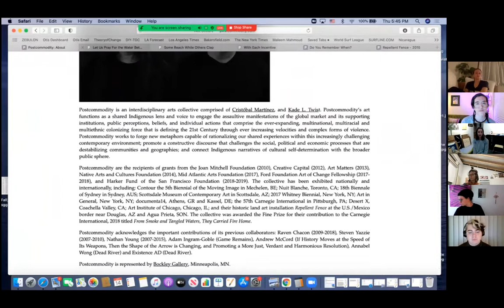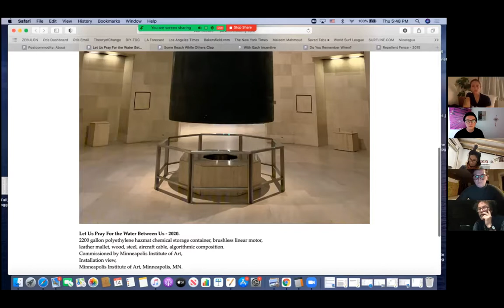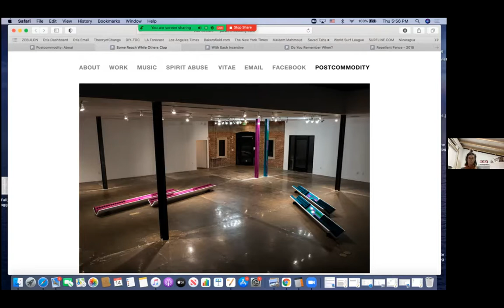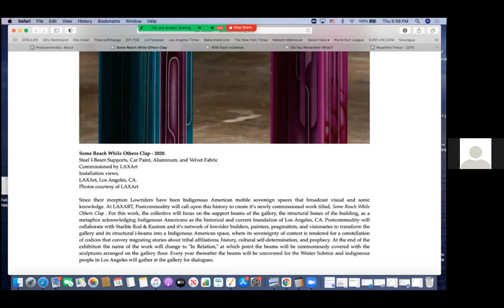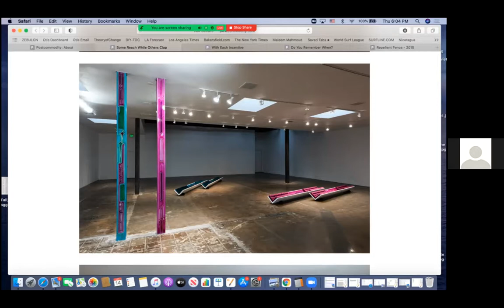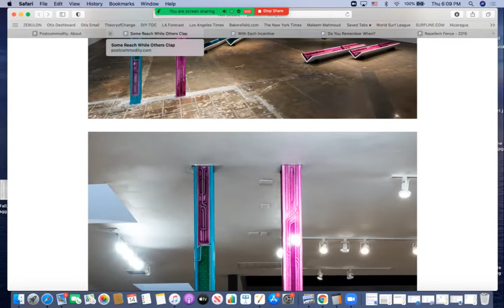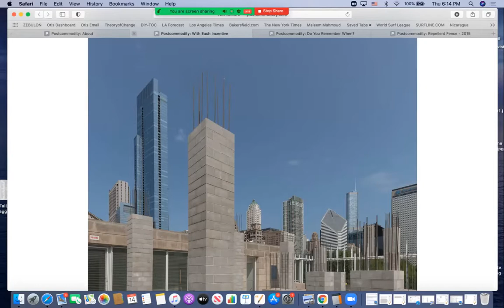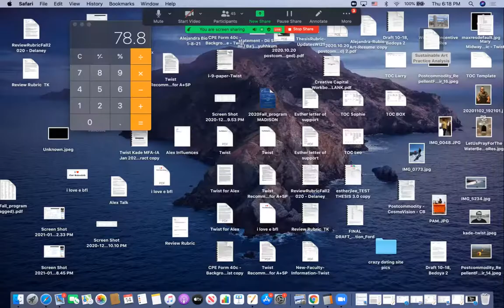Kade L. Twist - MFA-IA Winter 2021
Presented by the Sierra Nevada University MFA in Interdisciplinary Arts program as part of our online artist lecture series.

Kade L. Twist, is an interdisciplinary artist working with video, sound, interactive media, text and installation environments. Twist's work combines re-imagined tribal stories with geopolitical narratives to examine the unresolved tensions between market-driven systems, consumerism and American Indian cultural self-determination. Mr. Twist is a co-founder of Postcommodity, an interdisciplinary artist collective. With his individual work and the collective Postcommodity, Twist has exhibited work nationally and internationally. In 2017 Postcommodity was included in both the 2017 Whitney Biennial and documenta 14. Mr. Twist is a US Artist Klein Fellow for Visual Arts, and Postcommodity have been the recipients of grants from the Harpo Foundation, Joan Mitchell Foundation, Art Matters, Creative Capital and the Native Arts and Cultures Foundation. Postcommodity are 2017/2018 Ford Foundation Art and Social Change Fellows.

Sierra Nevada University is the only four-year college at Lake Tahoe. SNU is a private university offering an interdisciplinary campus and curriculum that uses an entrepreneurial approach to all disciplines. Sierra Nevada University has a dedicated faculty that challenges students to take an active role in their education. Scholarships are available to make a great education affordable.

This low-residency MFA program at SNU uses an interdisciplinary approach to art-making. The program encourages participants to consider how we engage in the material and social worlds of our respective environments--from personal, to political, to planetary.